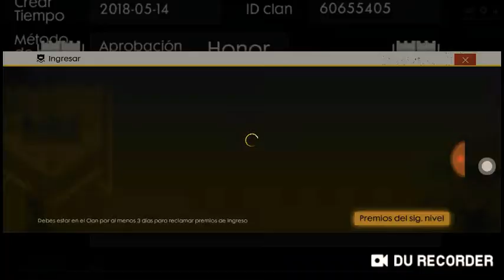Segunda parte de FREE 🔥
Nd de kills pero una scar y una MP40